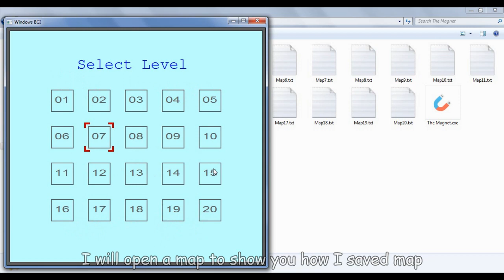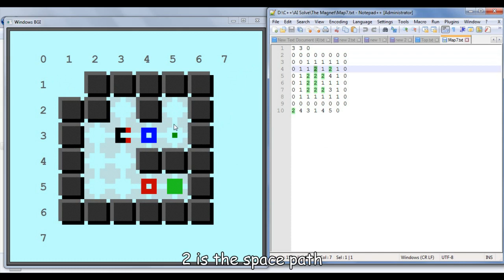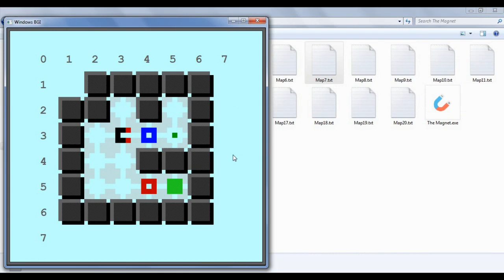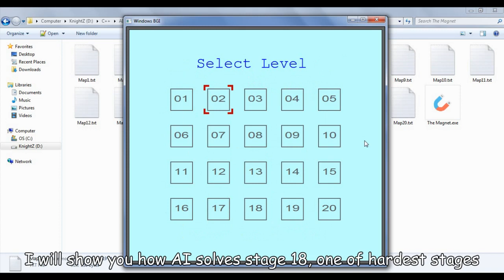The Magnet - Auto Solve By AI C++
A year ago, I made The Magnet game
When I created a map, I had to play again and again many times
So I remembered clearly how to solve all stages easily
Nowadays, I replay this game
Because it's too long, I've forgotten steps to solve all maps
So hard to cross a stage. Particularly, stage 18
Then I decide to make an AI to auto solve maps in my game

Hello!